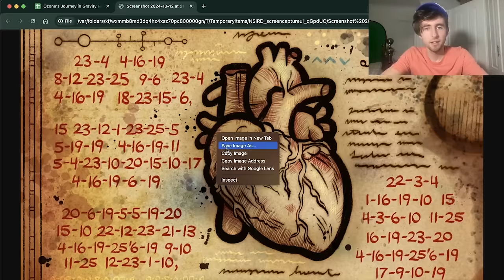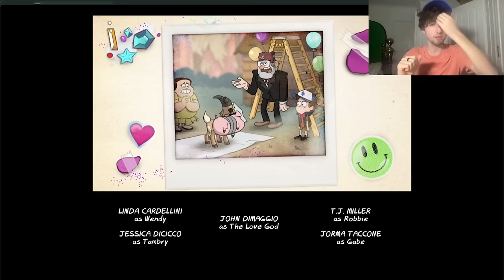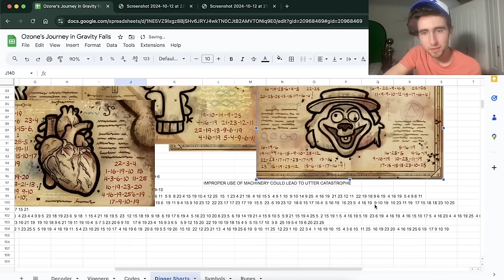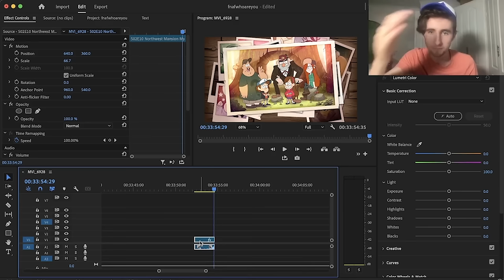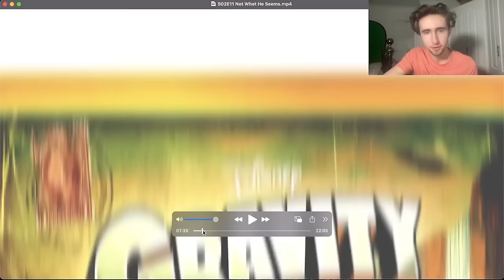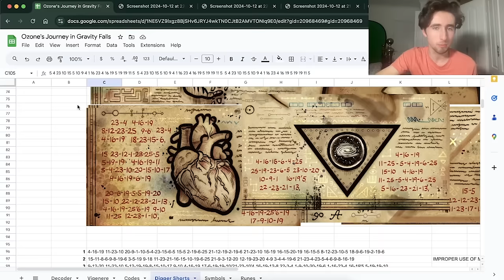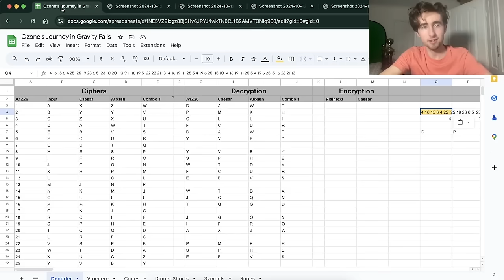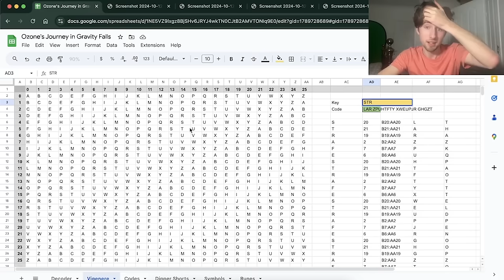FNAF Theorist REACTS to Gravity Falls 2x9 "Love God", 2x10 "Northwest M" & 2x11 "Not What He Seems"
Today I, a FNAF theorist, continue my journey into the mysteries of Gravity Falls as I watch the next three episodes of season 2: 2x9 "Love God", 2x10 "Northwest Mansion Mystery" & 2x11 "Not What He Seems"

0:00 Introduction
3:05 Episode 9 Reaction
10:39 Episode 9 Discussion
18:25 Episode 10 Reaction
25:03 Episode 10 Discussion
35:46 Episode 11 Reaction
46:56 Episode 11 Discussion